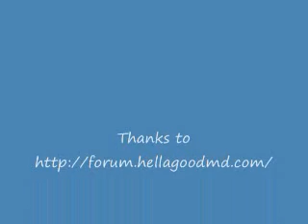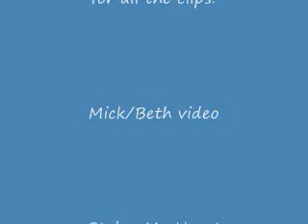Mick and Beth: Stolen My Heart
My new video for Beth/Mick from Moonlight.

Thanks to

Television and Silver Pictures and Ron Koslow and Trevor Munson, who also serve as executive producers alongside Joel Silver, Gerard Bocaccio and Rod Holcomb. I'm only a fan. I make no profit from it. Nothing belongs to me at all. The Moonlight clips were taken from the above listed forum.